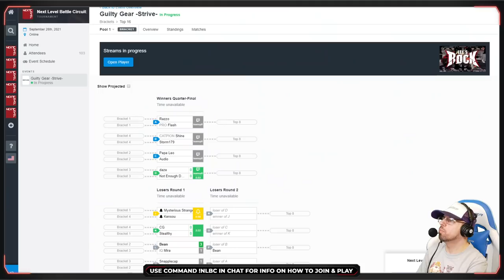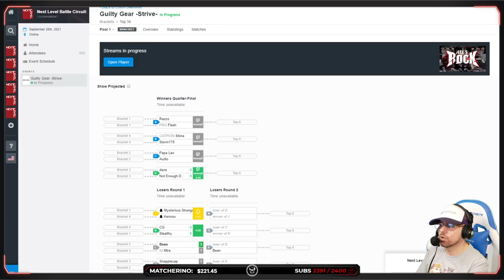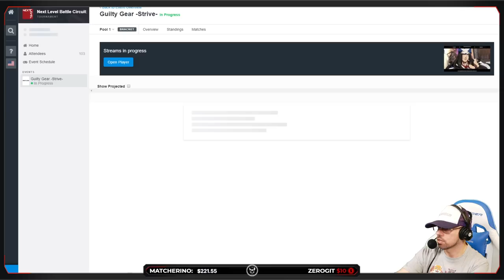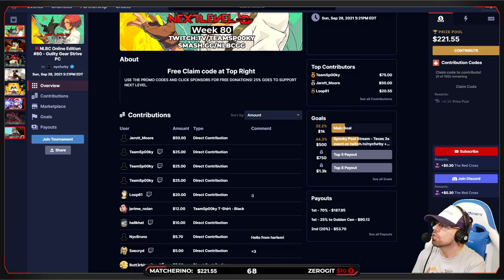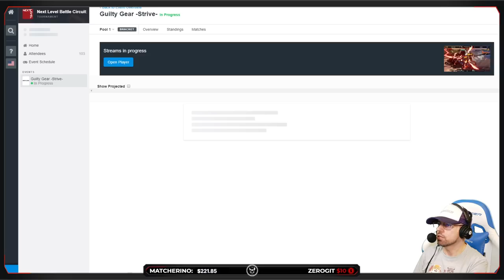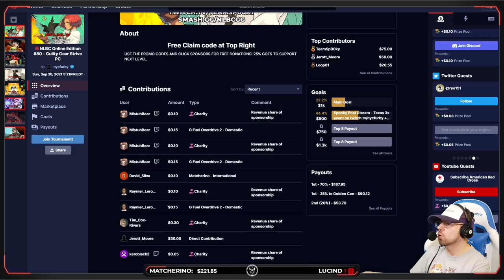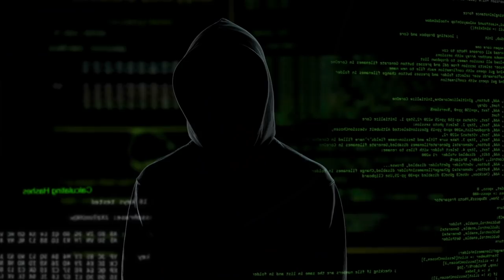Guilty Gear Strive Tournament - Top 16 to Top 8 @ NLBC Online Edition #80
🕒 TIMESTAMP
0:00 - Video start
0:07 - NotEnoughDamage (Potemkin) vs daze (Giovanna)
15:53 - Flash (Axl) vs Razzo (Leo)
30:16 - Papa Leo (May) vs Audio (Sol)
43:44 - STORM179 (Giovanna) vs shine (Potemkin)

— Team Spooky